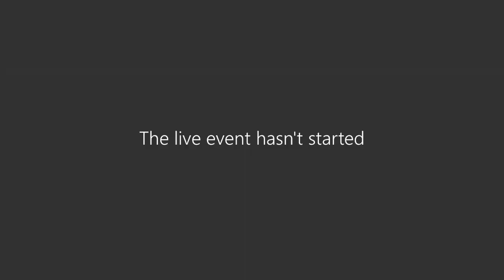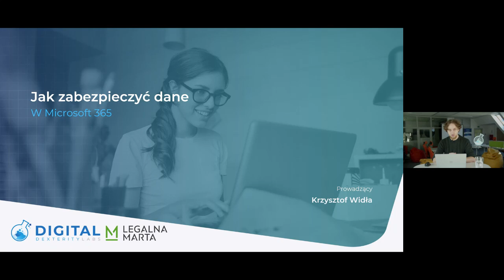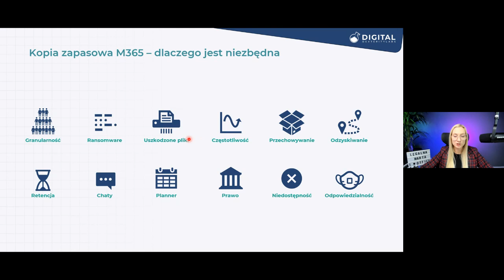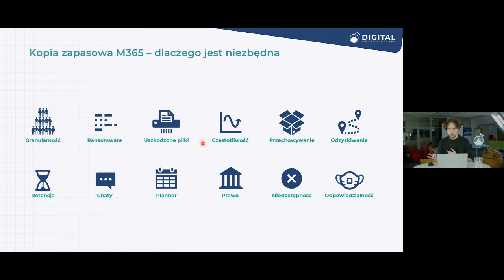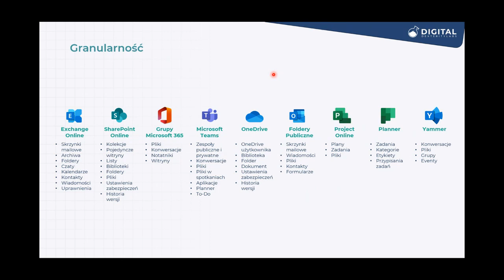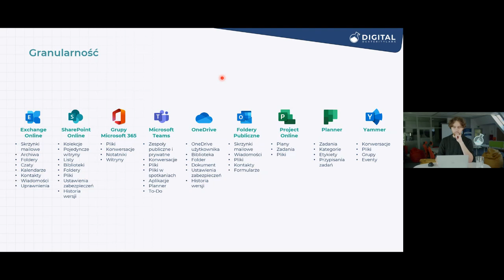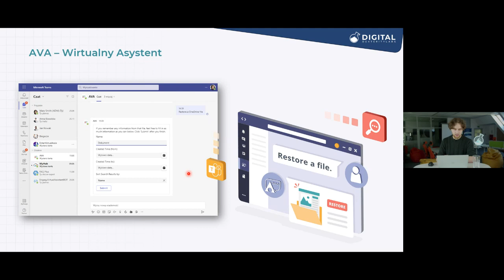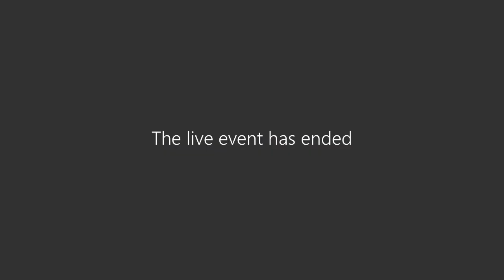Jak zabezpieczyć dane w Microsof365? Cloud Backup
Czy Twoje dane znajdujące się w chmurze MS 365 są zawsze w pełni zabezpieczone? - Niestety nie!

W trakcie webinaru trener technologii Microsoft 365  @legalnamarta oraz ekspert IT-Dev Krzysztof Widła rozmawiają o tym, jak odpowiednio zadbać o bezpieczeństwo gromadzonych danych. Posłuchajcie, dlaczego korzystając z Microsoft 365 warto mieć też dobrej jakości oprogramowanie backup.